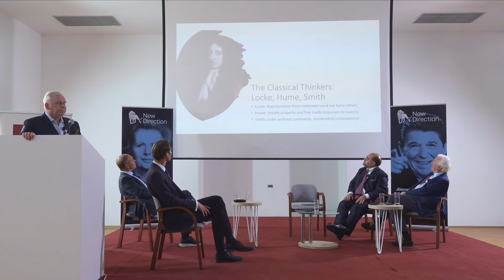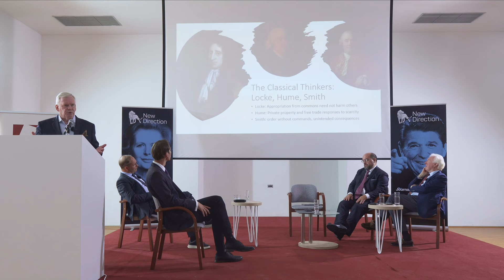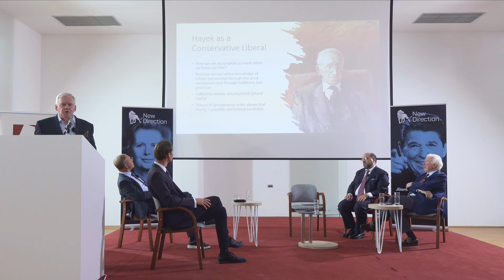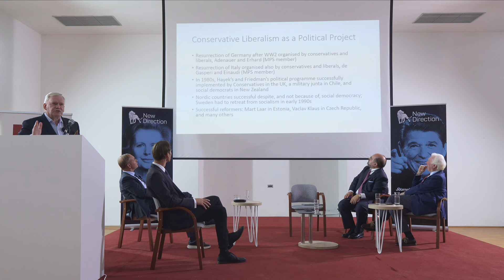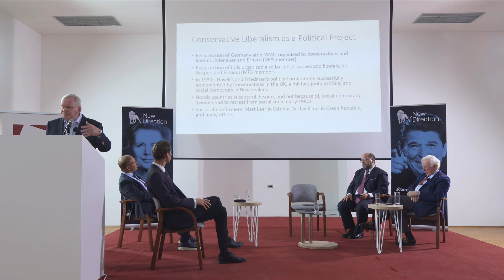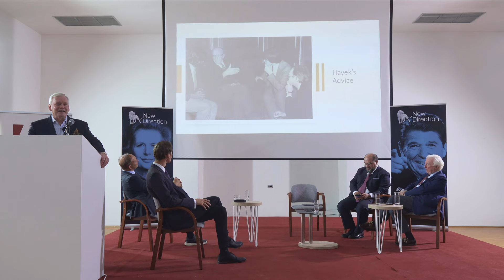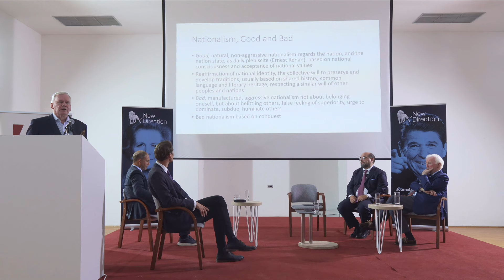Future of conservatism - Hannes Gissurarson // Young Leaders Academy 2022